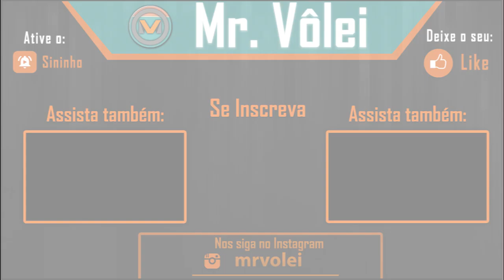The Best of Vicky Mayer | Superliga Feminina 2019/2020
María Victoria Mayer | 18 anos | Levantadora | 1,80 m | Flamengo

A série The Best da Temporada 2019/2020 está rolando, esperamos que vocês gostem de nossas edições.

Mayer foi contratada pelo Chieri, da Itália para a temporada 2020/2021